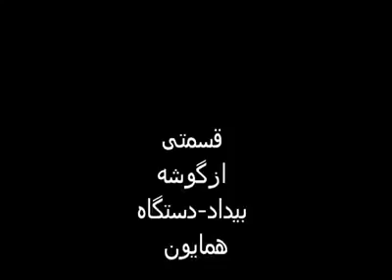آوازخوانی یک دختر خانوم در مسجد شاه اصفهان